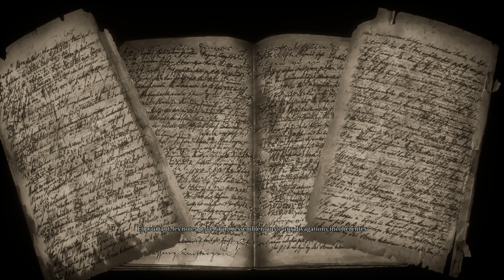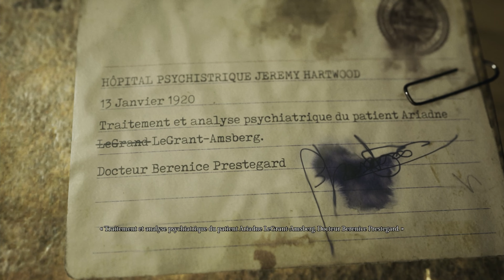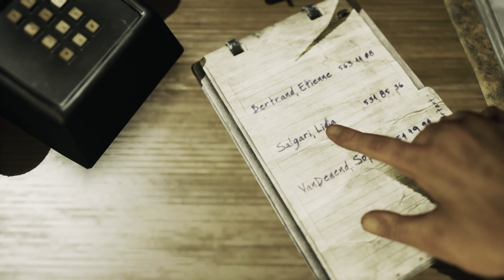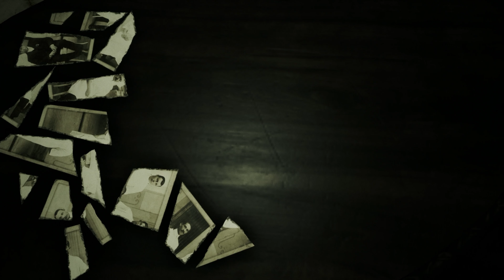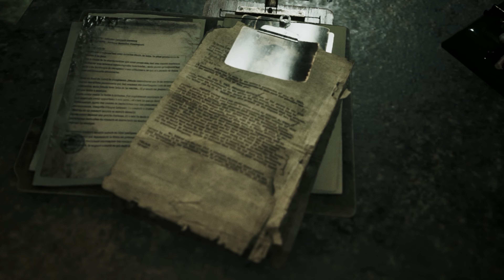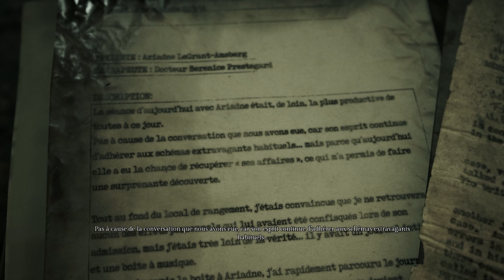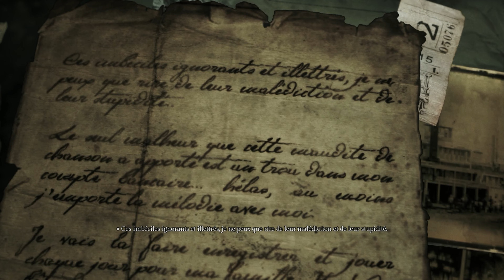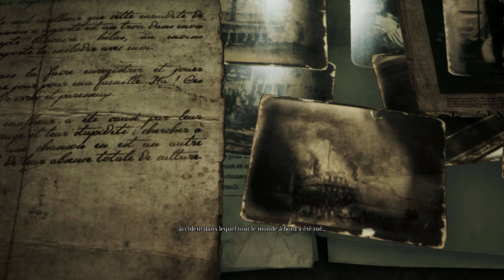SONG OF HORROR | Let's Play FR - EP5 - L'hôpital psychiatrique... | Partie 16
Dans cette partie 16, on lance l'épisode 5 de Song of Horror. Cet épisode nous envoie dans un hôpital psychiatrique abandonné. Super...ne t'inquiète, tout vas bien s'passer...

Un jeu d'horreur aux caméras fixes où l'audio/ambiance sera au cœur de l'expérience.
Chaque mort de nos persos sera DÉFINITIVE!

LET'S GO !

INTRO

Virtual Reality

OUTRO

Rise of Empire